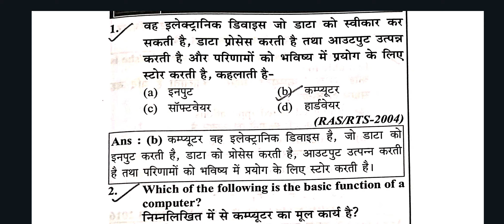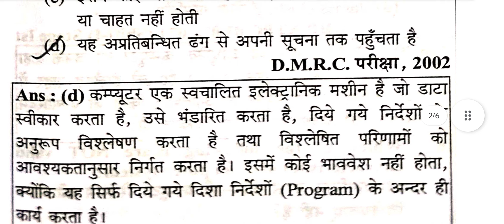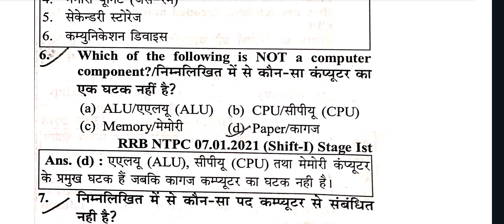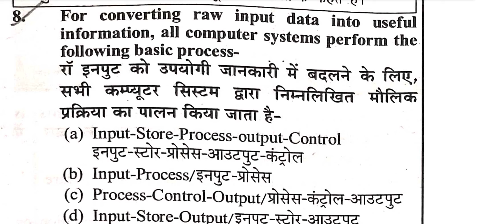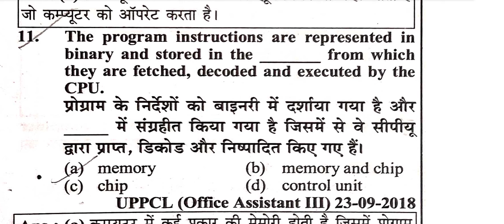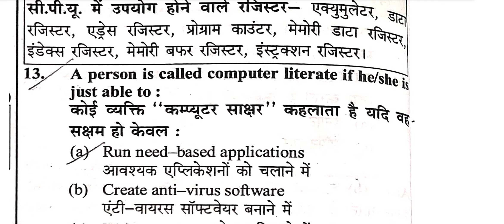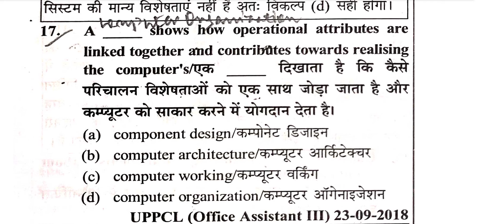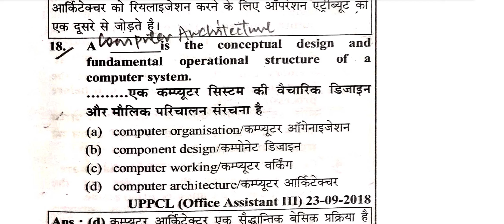Computer youth competition times 2023 @short#ssc upsssc tricks#roexa#petexampreparation#pcsexam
Preamble
भारतीय संविधान के विदेशी स्त्रोत
भारतीय संविधान की मुख्य विशेषताएं
भारतीय संविधान की अनुसूचि